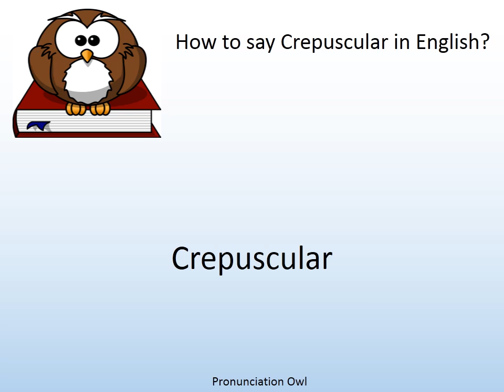How to say Crepuscular in English? - Pronunciation Owl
How to say Crepuscular in English? Learn the pronunciation of Crepuscular!